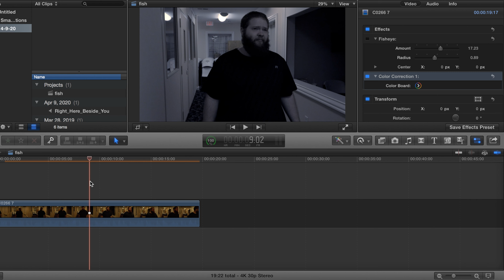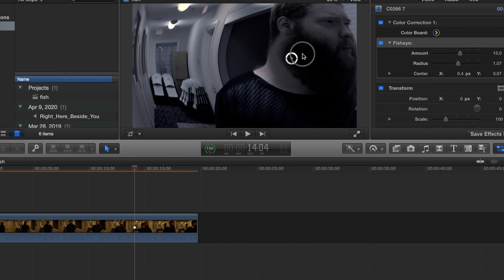Fisheye Effect In Final Cut Pro X